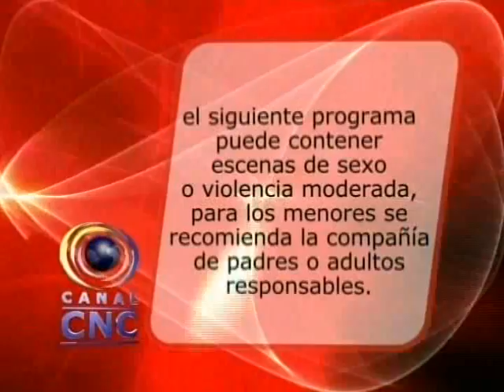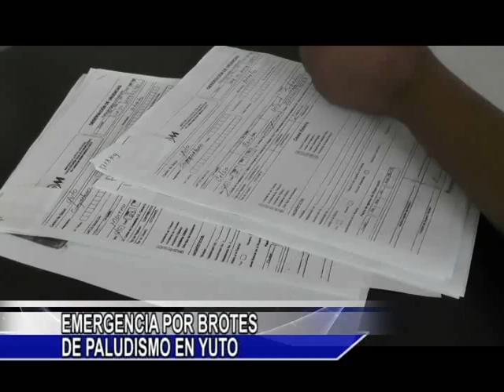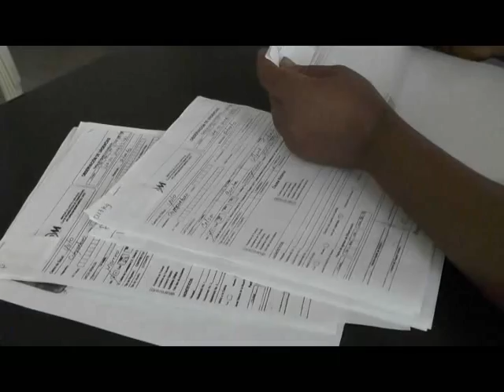CNC NOTICIAS CHOCÓ ENERO 28 - VOL 1